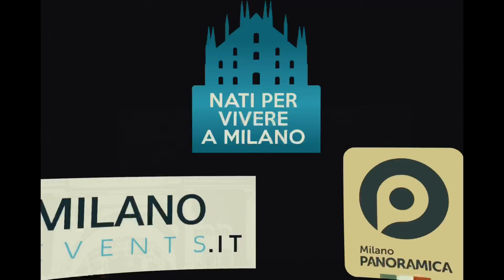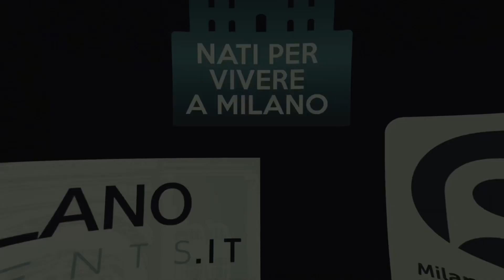Hotel Sina The Gray Milano